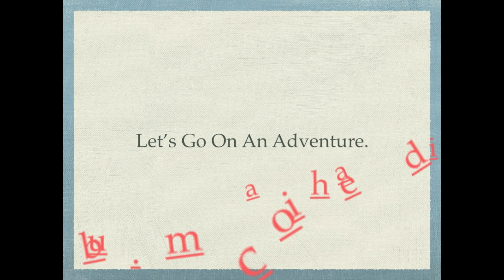Alcatraz || USA Trip 2015 || GoPro Hero 4 Silver in 4K!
Taken from our trip to San Francisco last June, I've been sitting on this footage and a bunch of other footage for a while. I've been dying to edit and upload a video for ages but haven't had many opportunities to shoot any new footage so it might be things like this for a while.

Alcatraz was an amazing experience and I highly recommend it to any living near it or visiting San Francisco. I really didn't expect to enjoy it as much as I did. ~ Keeva (Caoimhe)

Shot on GoPro Hero 4 Silver. Shot in 4K